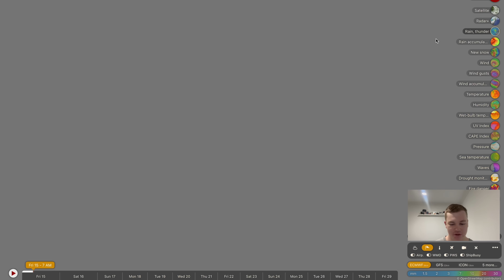Heavy Downpours are Forecast to Continue for Australia's East Coast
Unfortunately record breaking rainfall across much of NSW's east coast over the last few months isn't stopping now, and will continue again early next week with the potential for another rainmaking low to develop on Wednesday. Forecast modeling also suggests strong winter storms to continue moving around across Australia's southern states, with widespread rainfall and snow possible over the next two weeks or so, as winter finally begins to come to an end.

Video Chapters:
Introduction: 0:00
South East OZ Winter Storms: 0:39
Chance of Snow Again Across NSW: 5:15
NSW Rainfall Forecast: 6:29
South East Queensland Heavy Rainfall: 9:06
WA Cold Fronts: 12:10
Closing Messages: 15:07